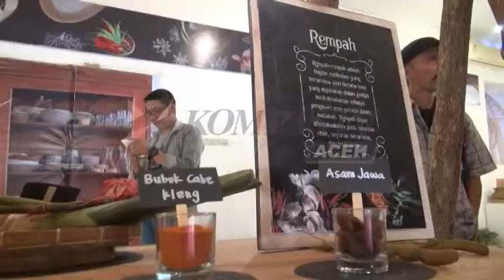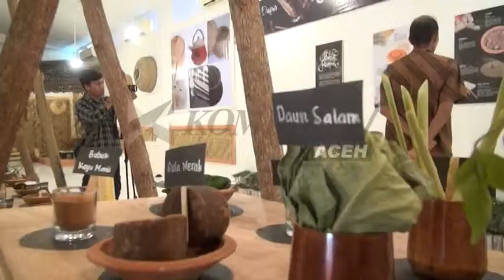PAMER REMPAH ACEH WARNAI PERINGATAN HARI MUSEUM INDONESIA | KOMPAS TV ACEH_12102017